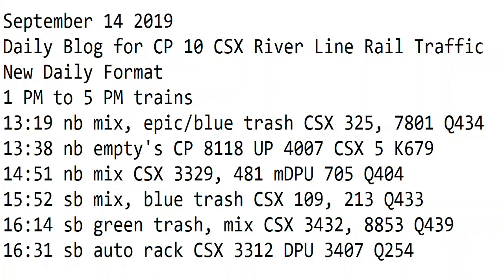September 14 2019 Trains Midnight to 8 am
1 PM to 5 PM trains
13:19 nb mix, epic/blue trash CSX 325, 7801 Q434
13:38 nb empty's CP 8118 UP 4007 CSX 5 K679
14:51 nb mix CSX 3329, 481 mDPU 705 Q404
15:52 sb mix, blue trash CSX 109, 213 Q433
16:14 sb green trash, mix CSX 3432, 8853 Q439
16:31 sb auto rack CSX 3312 DPU 3407 Q254